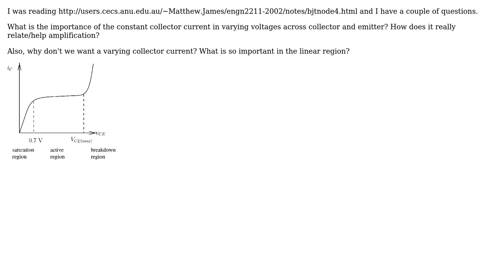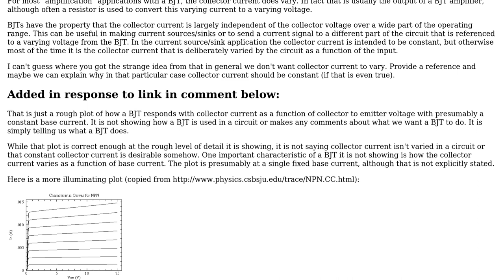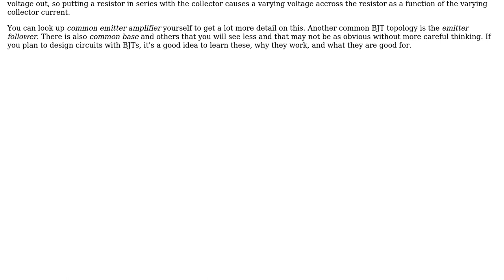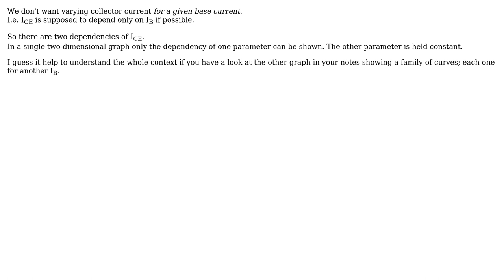Electronics: Importance of constant collector current (BJT) (3 Solutions!!)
Electronics: Importance of constant collector current (BJT)

With thanks & praise to God, and with thanks to the many people who have made this project possible! | Content (except music & images) licensed under CC BY-SA | Music | Images & others | With thanks to user WantIt user Olin Lathrop user embedded.kyle user Curd user Alfred Centauri and the Stack Exchange Network Trademarks are property of their respective owners. You are responsible for your own actions.